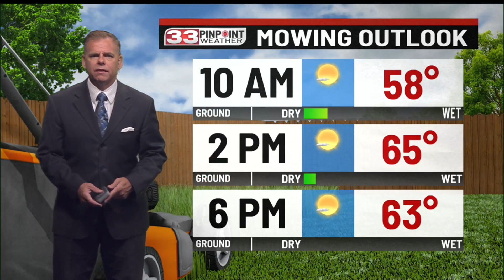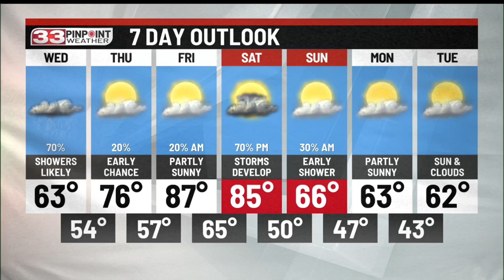Sunny and cool Tuesday